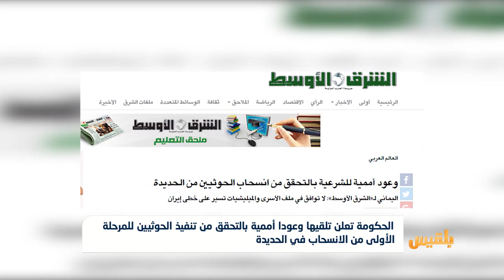الحكومة تعلن تلقيها وعودا أممية بالتحقق من تنفيذ الحوثيين لاتفاق الحديدة | تقرير: محمد اللطيفي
قال وزير الخارجية خالد اليماني إن الحكومة تلقت وعودا أممية بالتحقق من تنفيذ الحوثيين للمرحلة الأولى من الانسحاب في الحديدة قبل الانتقال للمرحلة الثانية.
وأشار اليماني الى أن هذه الوعود جاءت بعد إعلان الحكومة تحفظها على بعض ما ورد في خطة رئيس المراقبين مايكل لوليسغارد، والتي ترى تسليم المدينة والموانئ للعاملين في الوظيفة العامة ضمن قوائم 2014 ، بما فيها قواتُ خفر السواحل، وسلطة الموانئ، وحرس المنشآت...